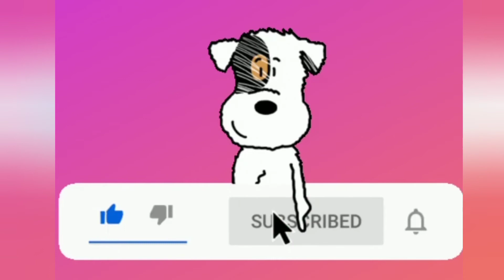कच्छे आम की खट्टी मीठी सब्जी | Kachhe aam ki sabji | Raw Mango recipe 😋 | Palu recipe | mango pachdi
Published on
11 April 2021

कच्छे आम की सब्जी | Kachhe aam ki sabji | Raw Mango recipe 😋 |beginner friendly Raw Mango recipe

Hello everyone I am Prabha Patil welcoming you to Patil's Desi Food Adda...

Ingredients
Raw mangoes. ..450gms